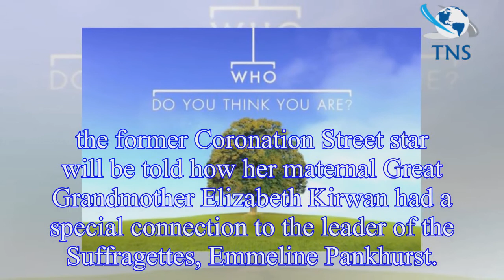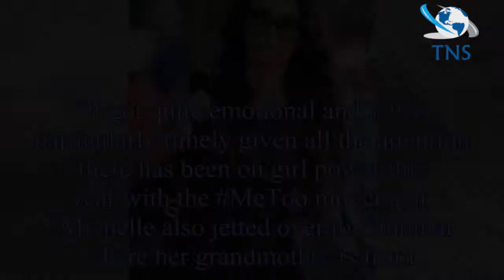Michelle Keegan makes shocking discovery about her family's link to the Suffragette movement on Who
Michelle Keegan makes shocking discovery about her family's link to the Suffragette movement on Who Do You Think You Are?
Michelle Keegan will be seen making a startling discovery about her family's link to the Suffragette movement during the new series of Who Do You Think You Are? In scenes set to air later this year,